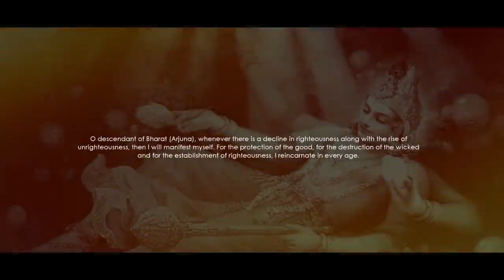Narayan | Narsingh Avtar Hindi Rap Song By Narci | Lord Vishnu New Hindi Song | Akshay Multivideos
This audio/Video is uploaded for promotional and preview purposes only!

Copyright-@narcithoughts